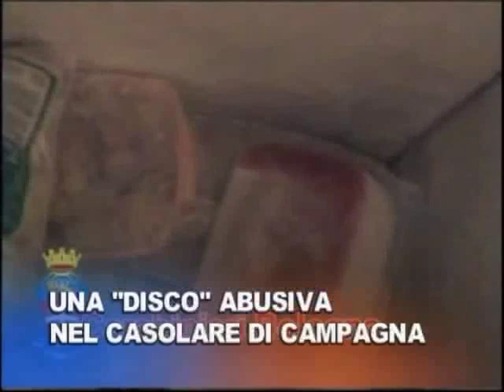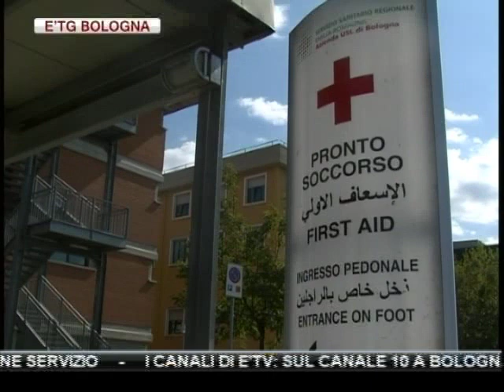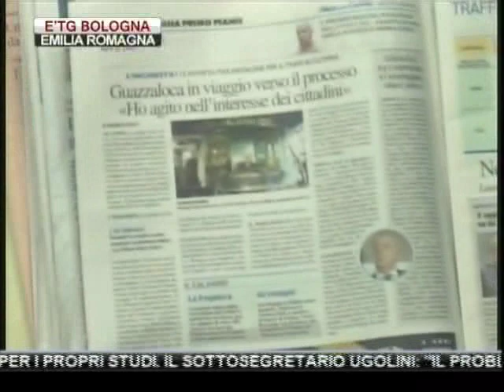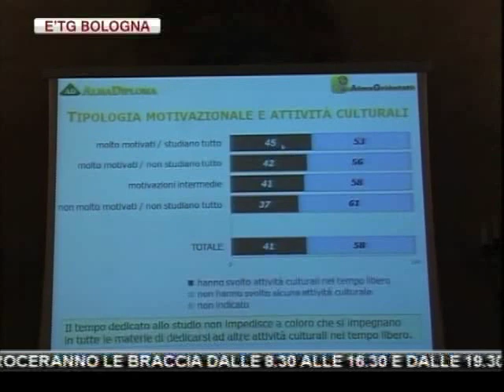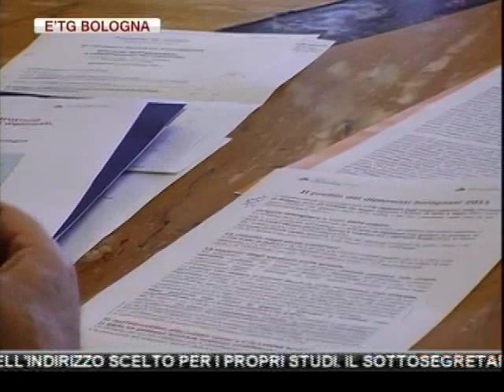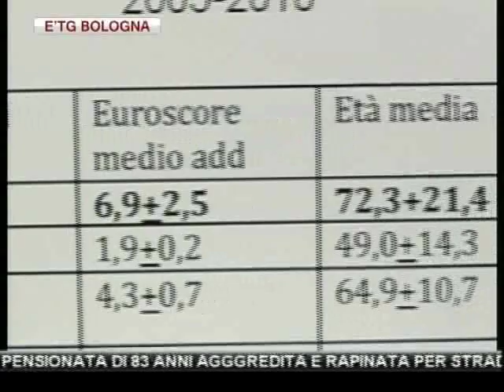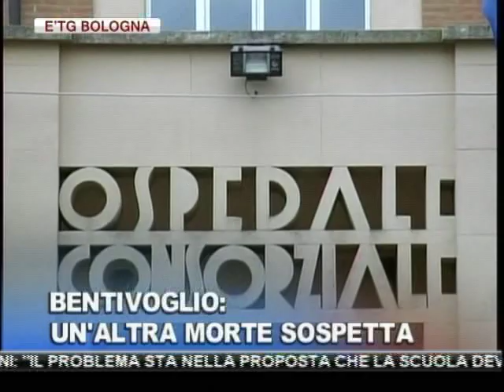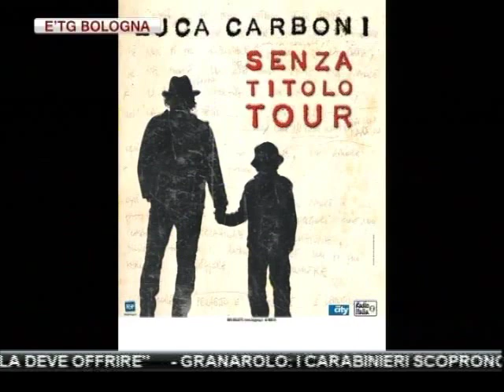etg Bologna 14 12 2011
TRAGICO INCIDENTE A IDICE DI SAN LAZZARO: 18ENNE IN MOTORINO MUORE IN UNO SCONTRO FRONTALE CON UN'AUTO

INFRASTRUTTURE. I FONDI PER IL METRO' (237 MILIONI) SARANNO DESTINATI AL SERVIZIO FERROVIARIO METROPOLITANO E ALLA RETE FILOBUS. IL VIA LIBERA OGGI DAL MINISTERO DELLE INFRASTRUTTURE

INCHIESTA CIVIS: PER LA PROCURA, IRISBUS E CCC AVREBBERO CORROTTO I VERTICI DELL'ATC

ENNESIMA MORTE SOSPETTA ALL'OSPEDALE DI BENTIVOGLIO: LA VITTIMA E' UN ANZIANO 70 ENNE DECEDUTO PER UN ARRESTO CARDIACO. LA PROCURA APRE UN'INCHIESTA

SCUOLA: UN DIPLOMATO BOLOGNESE SU DUE E' PENTITO DELL'INDIRIZZO SCELTO PER I PROPRI STUDI. IL SOTTOSEGRETARIO UGOLINI: "IL PROBLEMA STA NELLA PROPOSTA CHE LA SCUOLA DEVE OFFRIRE"

GRANAROLO: I CARABINIERI SCOPRONO DISCOTECA ABUSIVA IN UN CASOLARE DI CAMPAGNA, DENUNCIATO IL GESTORE

PENSIONATA DI 83 ANNI AGGGREDITA E RAPINATA PER STRADA IN ZONA SAN RUFFILLO

MOTORSHOW: I CARABINIERI TROVANO 39 LAVORATORI "IN NERO" A SMONTARE GLI STAND

SMOG: LA REGIONE ANTICIPA I BLOCCHI DEL TRAFFICO. IL FERMO STRAORDINARIO DELLE AUTO IL 19 E 20 DICEMBRE FA INFURIARE I COMMERCIANTI.

DOMANI SCIOPERO DEGLI AUTOBUS A BOLOGNA. GLI AUTISTI DELL'ATC INCROCERANNO LE BRACCIA DALLE 8.30 ALLE 16.30 E DALLE 19.30 A FINE SERVIZIO